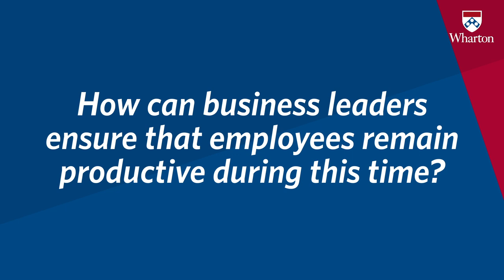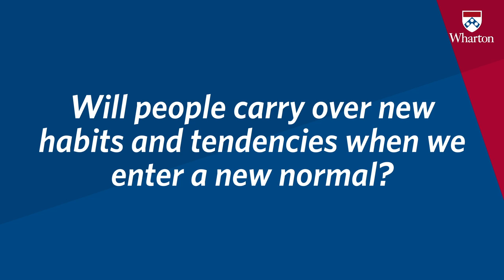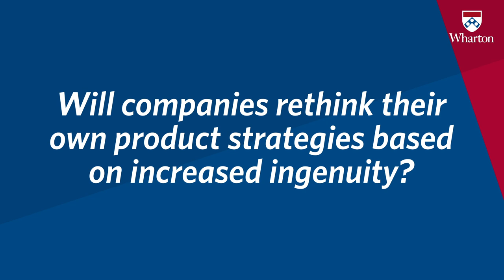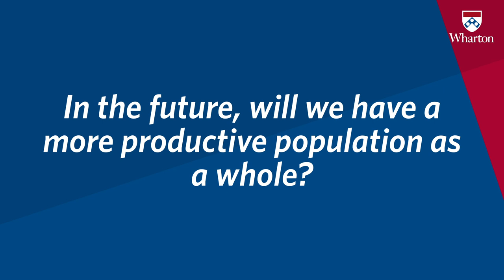Fast Forward: COVID-19 - Prof. Cait Lamberton on the Future of Productivity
As part of Wharton's "Fast Forward: COVID-19" video series, Prof. Cait Lamberton looks ahead to the future of productivity in the wake of the pandemic.

"Fast Forward: COVID-19" is a video series in which Wharton faculty provide insights on the future outlook for key industries in the wake of the coronavirus pandemic.